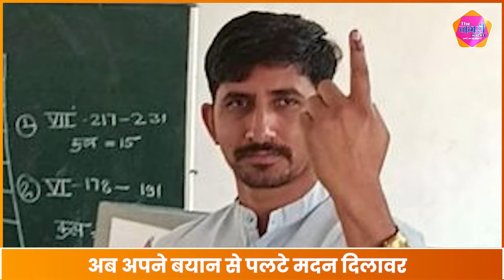Madan Dilawar के बयान से पलटने के बाद अब होगा राजस्थान की राजनीति का DNA टेस्ट